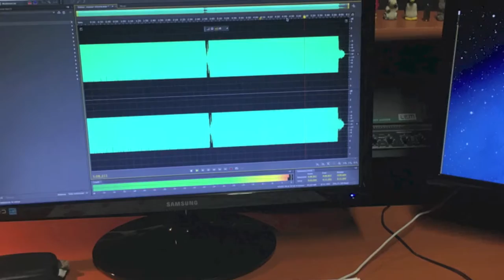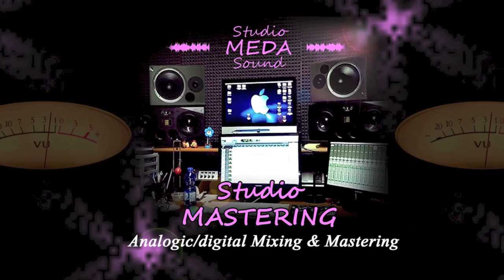Radio Londra Rock Cover Band - Sweet Dreams